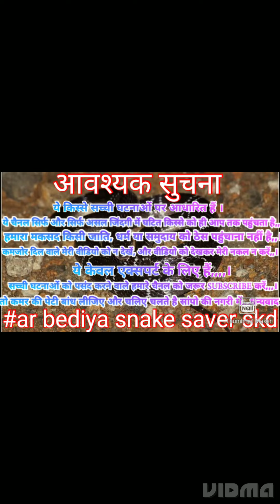लाखों में बिक रहा है ये सांप, जरूर देखें,,, common sand boa snake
Video is aducational perpose only. Copyright disclaimer under section 107 of the copyright act 1976, allowance is made for"fair use" for perpose such as criticism, comment, news reporting, teaching, scholarship and research, fair use is a use permitted by copyright status that might otherwise be infringing.

ar bediya snake saver skd